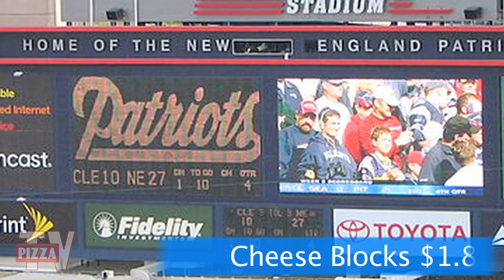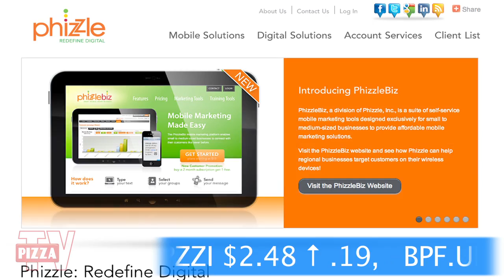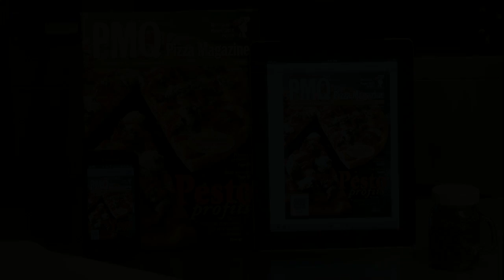This Week in Pizza (August 8, 2012)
Sal's $22,000 Football Promo; Papa Murphy's Scores with Text Message Coupons; and Chicago Man Invents Carryout Pizza Bag;